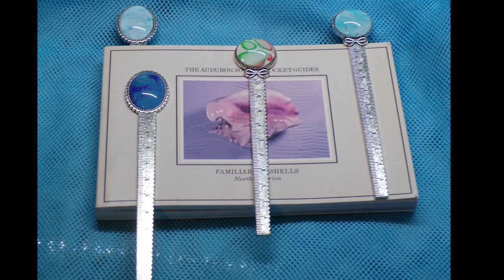Beautiful FUNctional Art: Jewelry, Bookmarks + Clips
For some pieces, I adhered paint skins to the underside of the cabachon, and for others I dipped directly into the paint designs.
Visit my Redbubble page for unique gifts made with my original designs. Click on each design to see all available products.
“I begin with an idea and then it becomes something else” ― Pablo Picasso
"It's much more productive to ask yourself, why not, as opposed to why" - Jon Peters